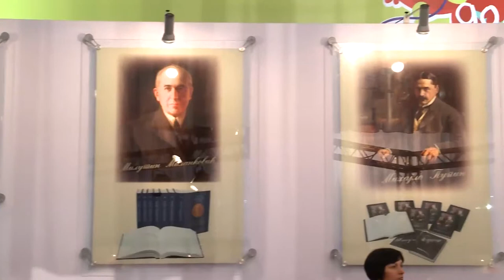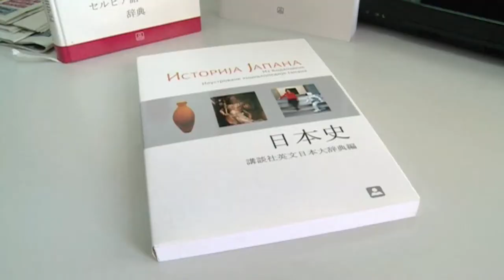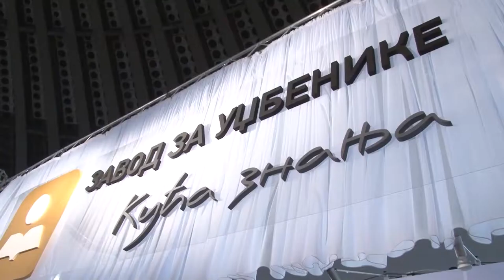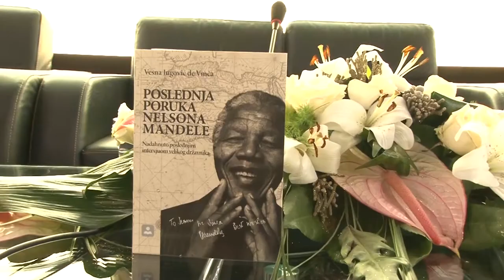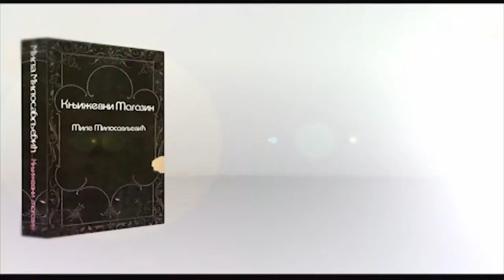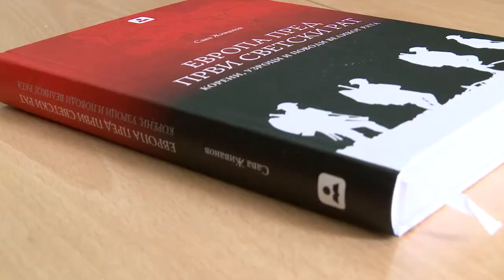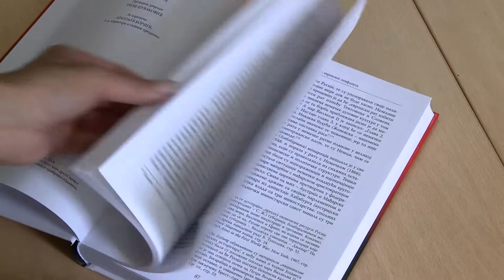Knjizevni magazin 2014 05